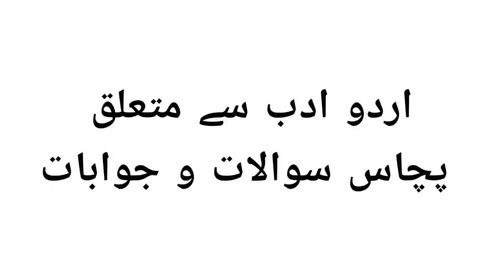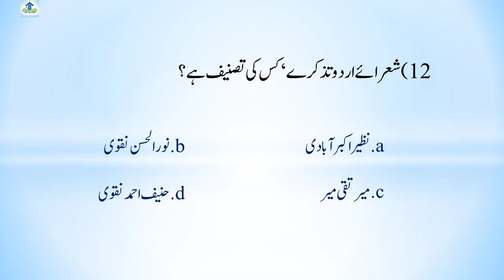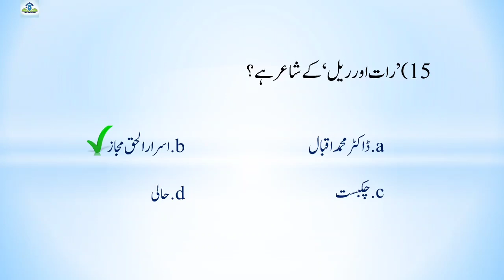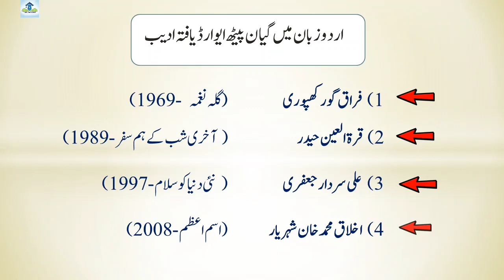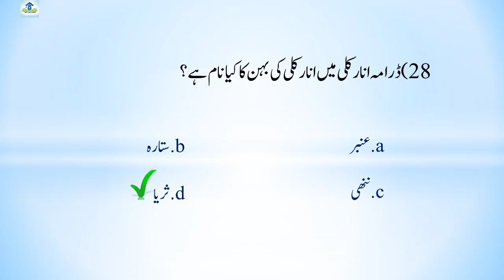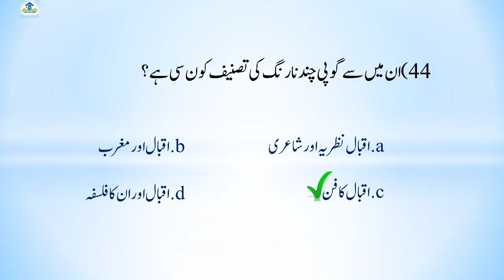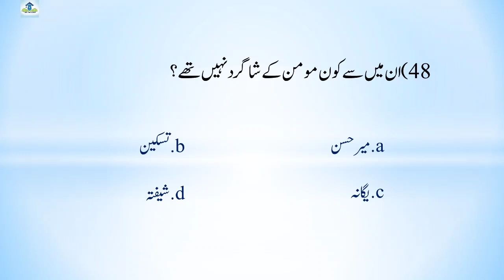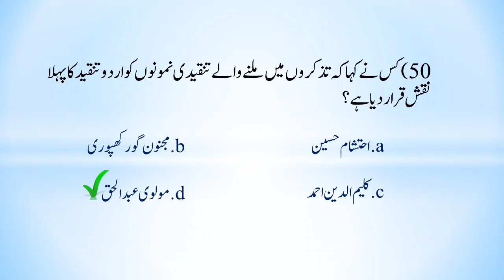Mock Test|Urdu Adab| 50 important Questions & answer|NTA NET JRF|TGT PGT|Urdu psc|CTET|TET|SET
موک ٹیسٹ
اردو ادب سے متعلق پچاس سوالات و جوابات

Video Related With:
URDU ADAB/UGC NET/JRF/SET/TET/CTET/UPSC/BA/MA/BE.d/All Urdu Entrance exam

 | Support | share | Like |
-SHAHEEN URDU ACADEMY-